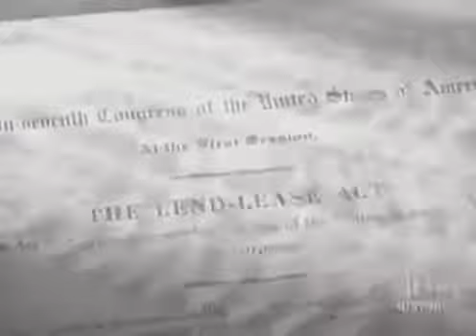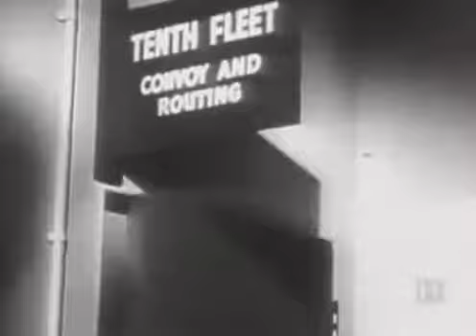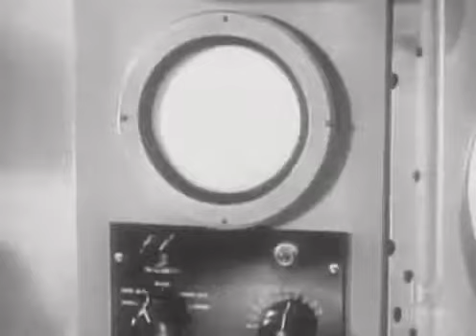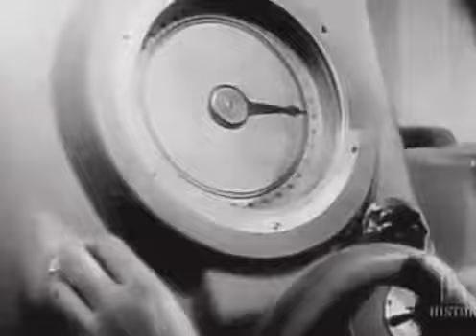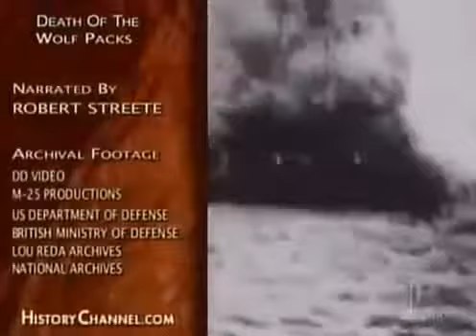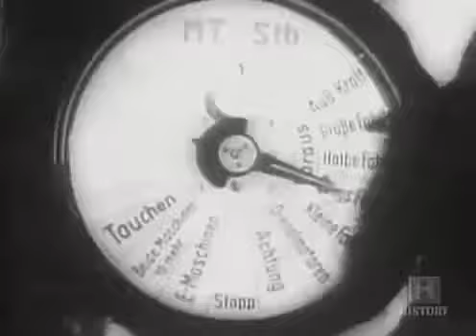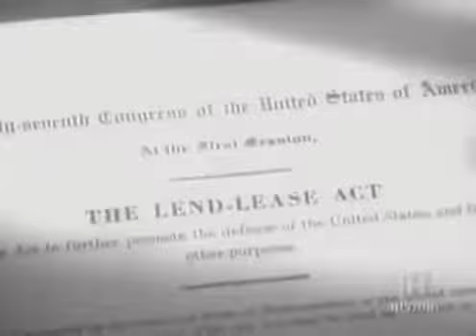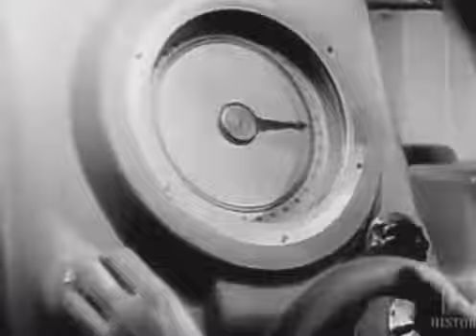Death of the Wolf Packs WWII Documentary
They were Hitler's most feared weapon - submarines that attacked in coordinated wolf-like groups. This hour examines how these predators sank thousands of Allied ships, with insights from war.

Death of the Wolf Packs WWII - Documentary. Death of the Wolf Packs WWII - Documentary.

Effectiveness of mass civilian bombing in World War II, from the Blitz to the devastating Allied raids on Hamburg and Dresden.